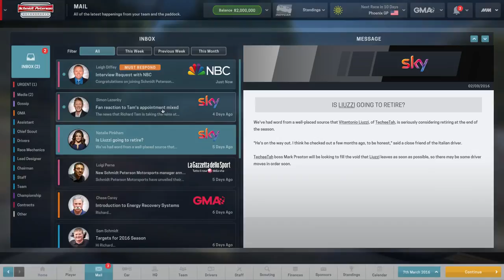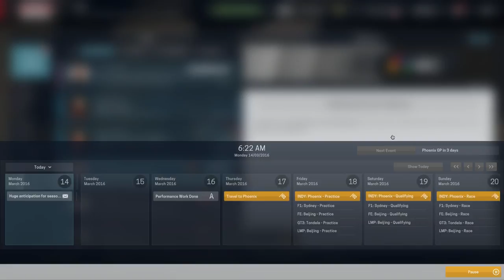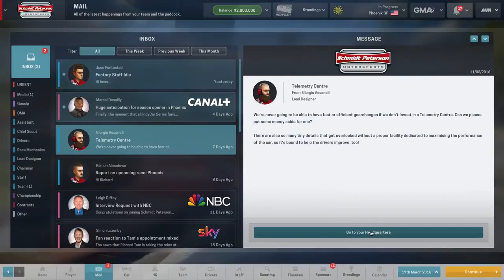"Motorsport Manager IndyCar Career Episode 1: The Wrong Tire"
I wasn't having fun in GT, so I took a long break from Motorsport Manager. I didn't want to half ass another career, so I recorded quite a few episodes ahead in this one... :)

This career utilizes the ICE mod which has F1, IndyCar, and Formula E in the open wheel career. In GT racing, there's WEC (with Prototypes) and Blancpain GT. The mod also does not enable promotion between the divisions.

First race of the season is at the Phoenix oval! I'll be managing my favourite IndyCar team and driver, Schmidt Peterson Motorsports and the dynamic duo of James Hinchcliffe and Mikhail Aleshin!